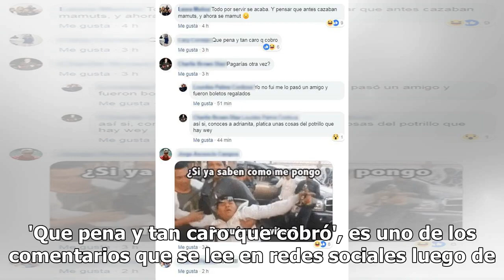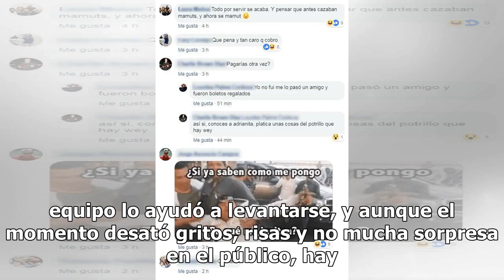Alejandro Fernández se pasa de copas y cae al suelo en la Feria de León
'Que pena y tan caro que cobró', es uno de los comentarios que se lee en redes sociales luego de lo que pasó con 'El Potrillo' en el Palenque de la Feria Estatal de León. VIDEO. Alejandro Fernández ebrio en la Feria de León 'hace el oso' en el suelo! :O Resulta que el artista volvió a protagonizar u...